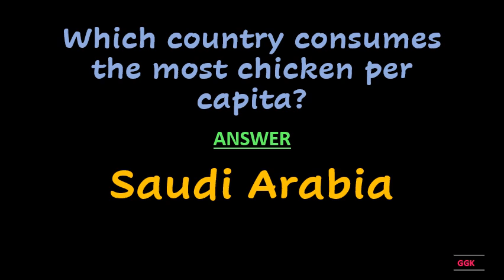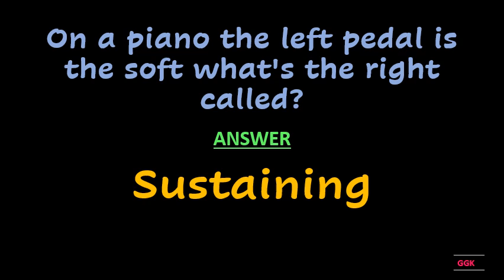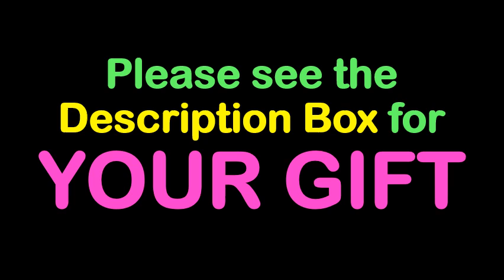Saint Homobonus is the Patron Saint of who ??